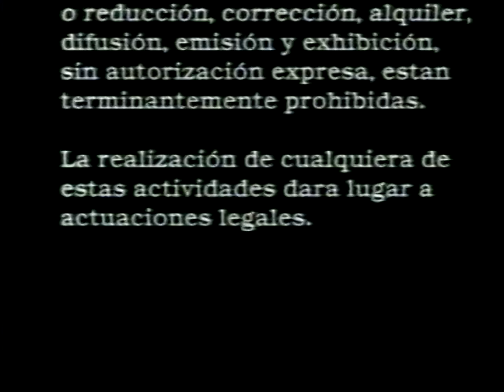Dream Time Entertainment/Orion Pictures (1993/1984)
Not expected
From "Terminator"